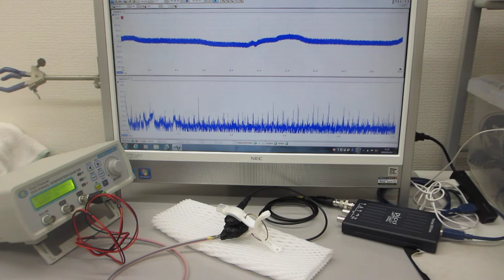対象物に伝搬する超音波振動の共振現象を制御する技術（超音波システム研究所）